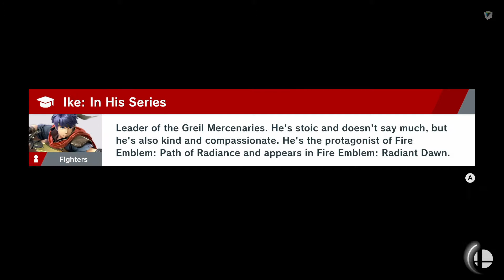Super Smash Bros Ultimate - Adventure Hard - 38